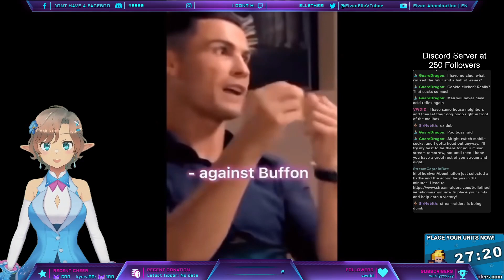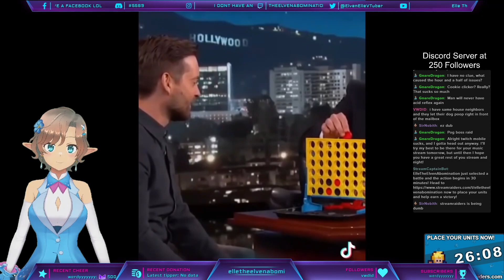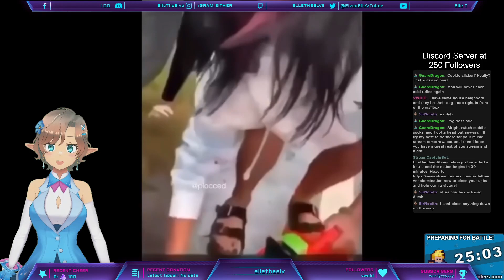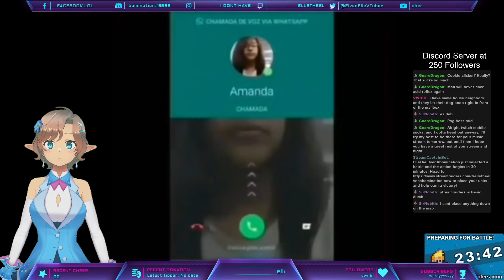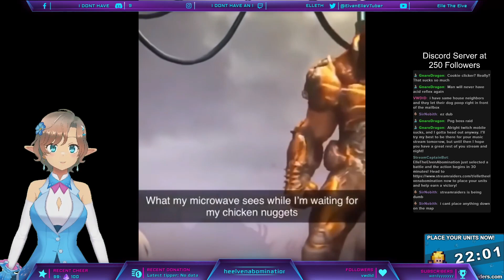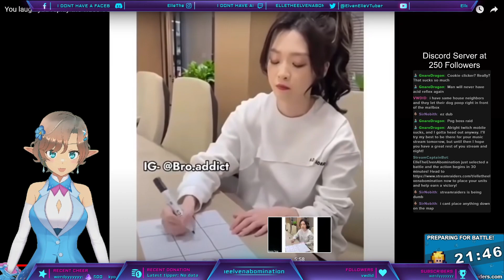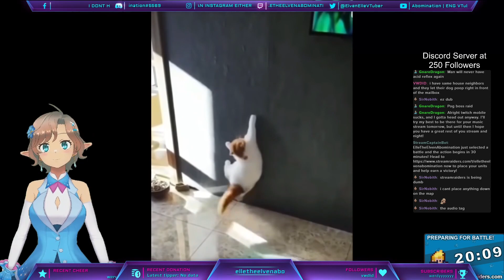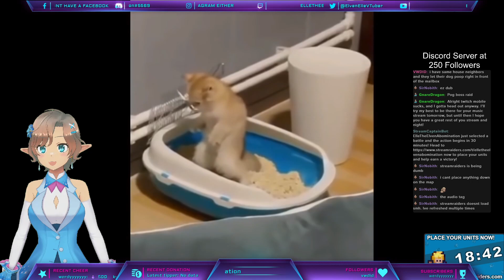Elle Reacts to "You laugh you replay the video V5"